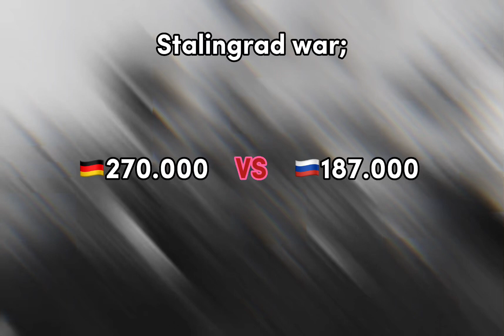Wars won with few soldiers in history